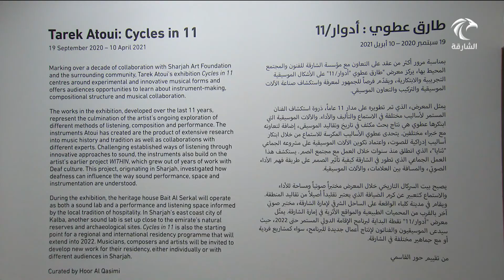أخبار الدار | الشارقة للفنون تطلق فعاليات ضمن برنامج "الإقامة الموسيقية"